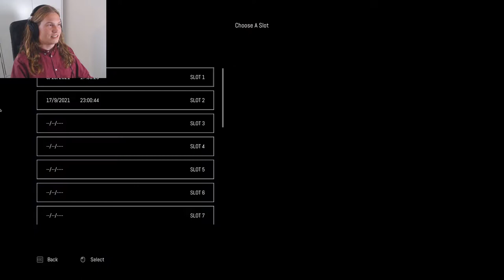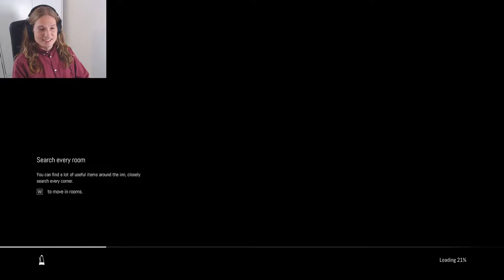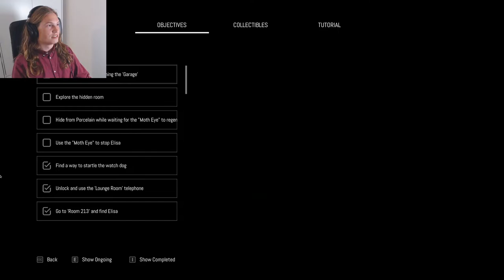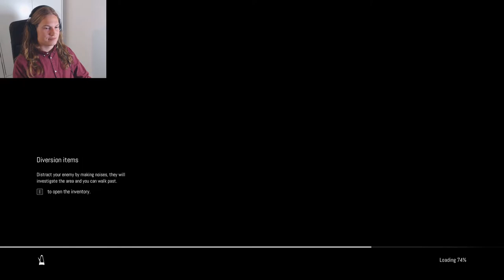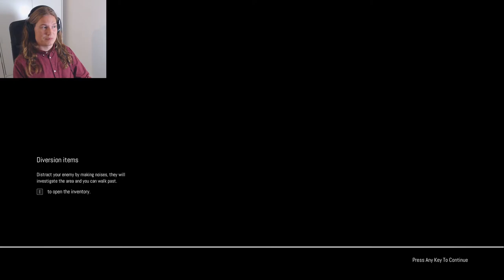Let's Play - "Remothered: Broken Porcelain" - Part 4 - Wyman Shows upp to Hunt me